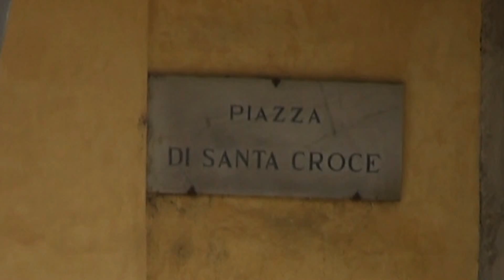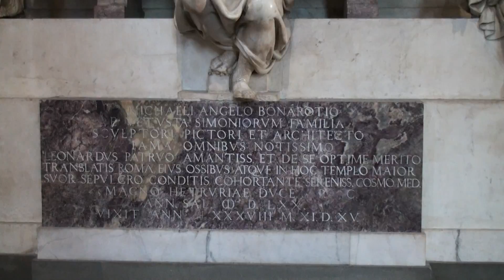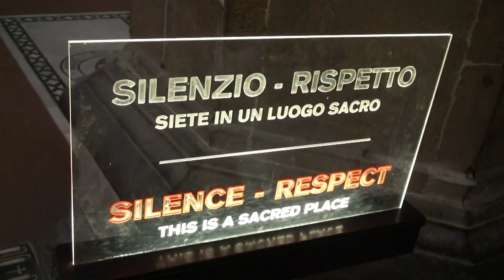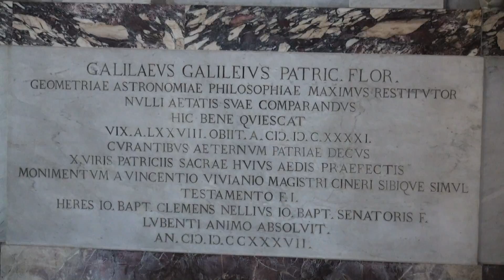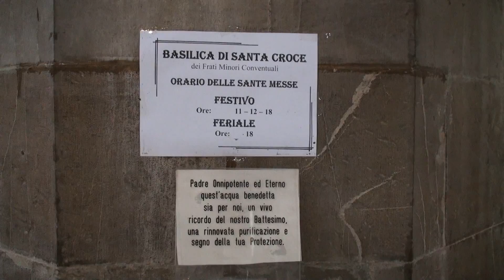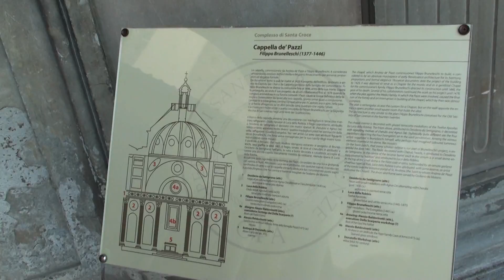Florence, Italy - Basilica of the Holy Cross (di Santa Croce)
Florence, Italy - Basilica of the Holy Cross. Basilica di Santa Croce is the principal Franciscan church in Florence, Italy, and a minor basilica of the Roman Catholic Church.
The present basilica, traditionally attributed to Arnolfo di Cambio, was built from 1295, on the site where, around 1210, the first Franciscan friars to arrive in Florence had a small oratory. Santa Croce is planned as an Egyptian cross, with an open timber roof; there are many tomb slabs set into the pavement. The nave is wide and well-lit, with massive widely-spaced piers supporting pointed arches. On entering the basilica, in the Florentine gothic style, our attention is immediately drawn to the east end, where the tall narrow stained glass windows pierce the walls beneath the vaulting.

A fundamental feature of early Franciscan churches was the frescoed narration, in simple and clear terms, of the stories of Christ, of St. Francis and of other saints. Several of the great Florentine families, including the Bardi, the Peruzzi, the Alberti, the Baroncelli and the Rinuccini, acquired the patronage of chapels in Santa Croce, thereby assuming the honour of decorating and furnishing them. Some of this 14th-century decoration has survived down to our own time, including that painted by the great Giotto, who frescoed the chapels of the banking families Bardi and Peruzzi (1320-25), respectively with Scenes from the life of St. Francis and Scenes from the lives of St. John the Baptist and St. John the Evangelist. Giotto’s closest followers, Taddeo Gaddi, Bernardo Daddi and Maso di Banco painted frescoes in the chapels patronised by the Baroncelli, the Pulci and Berardi, and the Bardi di Vernio. From the mid-14th century the walls of the aisles and the Sacristy were frescoed by Andrea Orcagna, Giovanni da Milano, Niccolò di Pietro Gerini and Agnolo Gaddi. The 14th century decoration was crowned by Agnolo Gaddi’s frescoes for the Chapel of the high altar, commissioned by the Alberti and illustrating the Story of the True Cross.

The Sacristy, which includes the Rinuccini Chapel, is reached from the south transept. Its well-preserved frescoes and original 14th-century furnishings give a good idea of how the whole church must have looked in the 14th century when it was completely covered with paintings. In the following century Santa Croce received some important architectural additions. In 1429 Andrea de’ Pazzi undertook the construction of the Chapter House (known as the Pazzi Chapel), which was designed and begun by Filippo Brunelleschi, but not completed until long after his death. It is one of the most harmonious buildings of the Florentine Renaissance, and is decorated not by frescoes but by glazed terracotta roundels, made by Luca della Robbia and his followers.
The Chapel of the Noviciate, which Michelozzo built around 1445 for Cosimo de’ Medici, has a glazed terracotta altarpiece by Andrea della Robbia, of the Madonna and Child with Saints.
The wooden Crucifix in the Bardi di Vernio Chapel in the left transept, and the stone Annunciation (commissioned by the Cavalcanti) in the right aisle, are both by Donatello.
The pulpit carved in relief by Benedetto da Maiano (c. 1475), with Scenes from the life of St. Francis, is one of the most beautiful in Florence.
It is significant that Santa Croce, which was to become the resting-place of so many great Italians, has the first truly renaissance funerary monument: the tomb of Leonardo Bruni, Chancellor of the Republic, sculpted by Bernardo Rossellino (1444). Bruni’s successor, Carlo Marsuppini, is buried in another fine renaissance tomb on the other side of the nave, by Desiderio da Settignano (c. 1455), which follows the same scheme. From then on, the history of the Santa Croce is marked by its tombs.

Michelangelo, who died in Rome in 1564, was buried here beneath a monument with allegorical figures of Sculpture, Architecture and Painting, designed by Giorgio Vasari. Michelangelo’s tomb served as the model for others, such as the tomb of Galileo, who died in 1642 (his monument was made by Giovanni Battista Foggini). Funerary monuments continued to be added to the interior, including ones to Niccolò Machiavelli, Vittorio Alfieri, Gioachino Rossini and the cenotaph to Dante Alighieri (1829). Ugo Foscolo, who died in England, was reburied here in 1871; in his celebrated Sepolcri he had written of the Santa Croce tombs as ‘urns of the strong, that kindle strong souls to great deeds’, and had thereby given rise to the secular view of the basilica as a Pantheon of civic memories. In the 19th century the church received a new bell tower (by Gaetano Baccani, 1847) and a marble façade (designed by Nicola Matas, 1853-63), in the neo-gothic style.